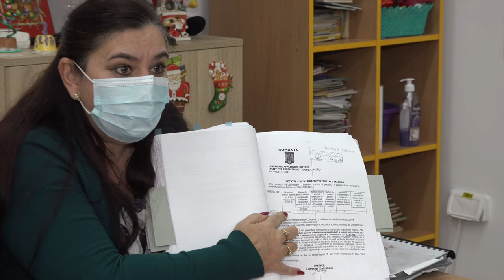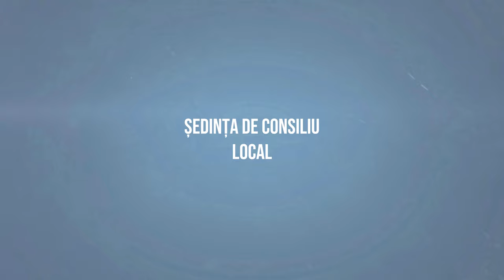LA MAGURA Sedinta Consiliului Local din 20 decembrie FILMARE EXCLUSIV TV 4K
LA MĂGURA, județul Bacău, Ședința Consiliului Local din 20 decembrie FILMARE EXCLUSIV TV 4K.

Cu drag,
echipa Exclusiv

Vizionare plăcută !

ROMANIA KEYWORD PRO PLUG-IN:
metaverse,
meta vers,
metavers,
metavers romania,